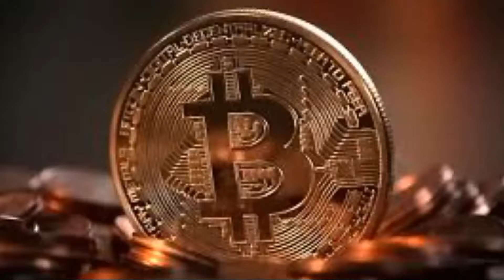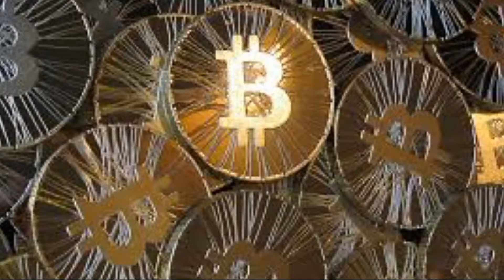How to earn bitcoin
Hi friends this video is made to show you the two ways to earn bitcoin. Bitcoin is a type of crypto currency which is nothing but internet currency or internet money and it is becoming very popular now a days

Every one started to invest their money in bitcoin because of it's increasing value and many people are having a common doubt that "How to earn it" so I made this video to show you the two ways to earn bitcoin

There are two ways to earn bitcoin and in this video I will say you what are that two ways and before investing in it first know about bitcoin and bitcoin exchanging websites clearly and after that you decide weather to invest on bitcoin is not

To know about bitcoin I am giving you two video links below so watch that clearly and know about bitcoin

So if you want to get a clear idea about bitcoin then watch all this videos and know about it and to know about the two ways to earn bitcoin watch this video fully then only you can know about it completely

If you want more videos like this then say that in comments section, and thanks for watching this video, don't forget to SUBSCRIBE this channel, SHARE this video to all your friends and let them know about it, and give a THUMBS UP to this video